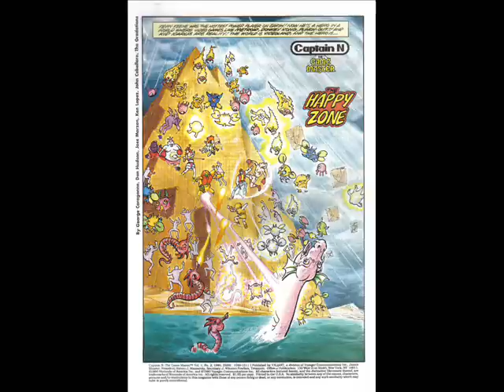Captain N The Game Master (Video Comic Books) #2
This Video About Video Game In Comic Books...
There is A lot of Video Game Star in Comic Books...
Princess Sally
Knuckles the Echidna
"Miles" Tails Power

Zelda
Captain N

The List Go's up... There alot's Of Video Game Stars In Comics

Also Movie Star Like X-Man And Spider-Man Is Comis star To but There In video game also...

There More to... But i don't Know All Of them it...

But i like to Read Video Game Comic to... My Favorite Is Sonic And Spider-Man Comics...

I find This Comic Picture so i made a Video Out of them... To Share With Friends and Family to...

It's You Like Video Game Comics Like i do This (Video Comic Book) Is for you...

I going To add more to if i find them...